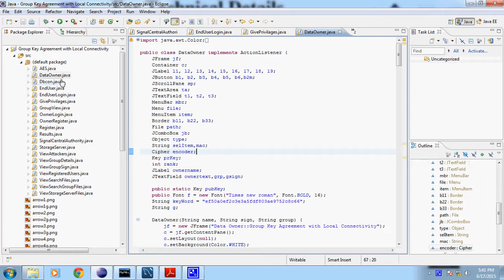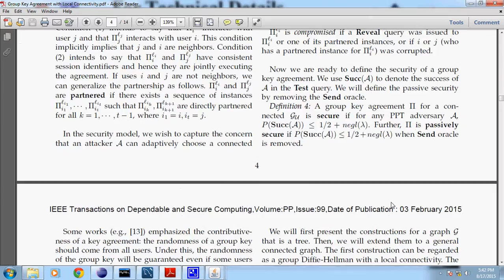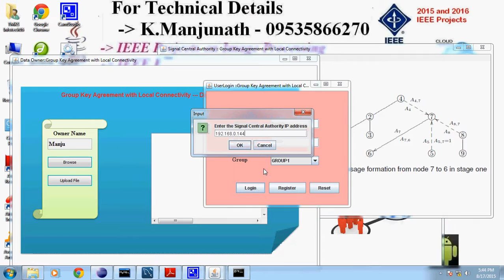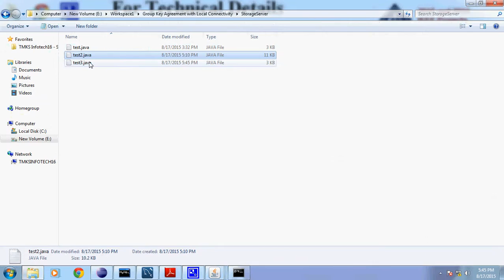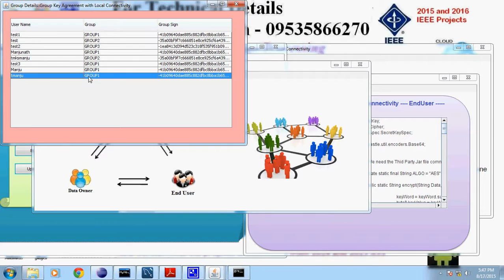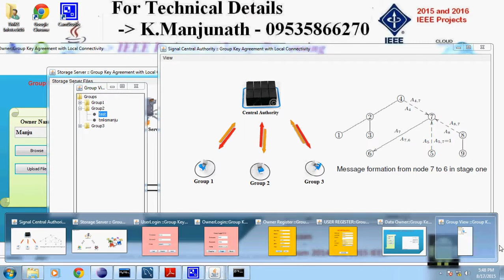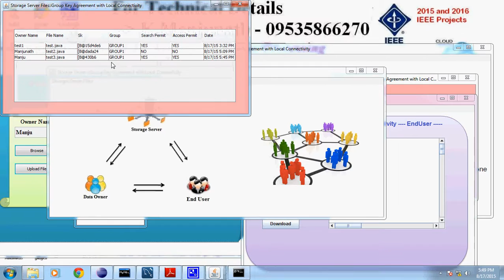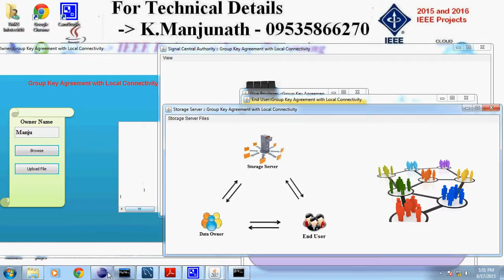Group Key Agreement with Local Connectivity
2015 IEEE Transaction on Dependable and Secure Computing
Bangalore - Karnataka